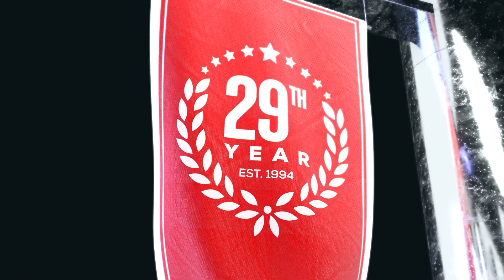James Madison vs Georgia Southern | College Football Week 7 Game Analysis & Picks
James Madison vs Georgia Southern NCAAF game preview for October 15th, 2022.

James Madison is ranked #25 after improving to 5-0 with a 42-20 win over Arkansas State.  Georgia Southern 3-3 after a 19-17 loss to Georgia State. The college football odds heavily favor James Madison. In a game with a high total, which way should you look to make the winning NCAAF pick?

BetUS host Gary Segars, and college football expert handicappers Kyle Hunter and Parker Fleming preview College Football Week 7 game between James Madison and Georgia Southern. They'll go over the best value college football odds available and betting trends and share their College Football expert picks and predictions.